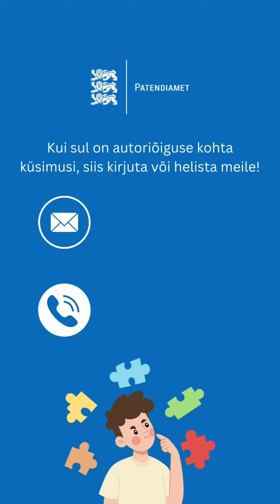Kolm müüti autoriõiguse kohta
Siin on kolm müüti autoriõiguse kohta, mis tegelikult paika ei pea.  Autorõigusealane nõustamine @patendiamet4303